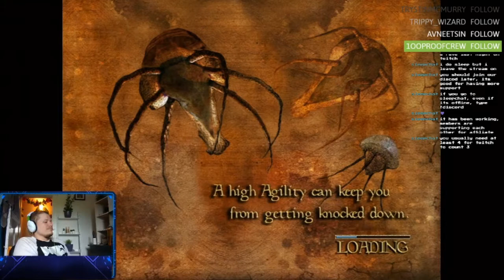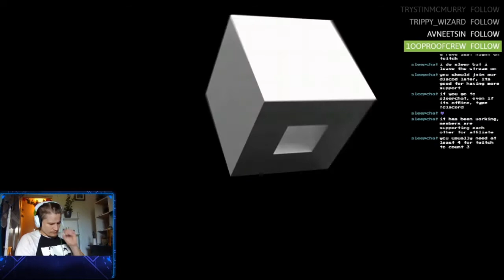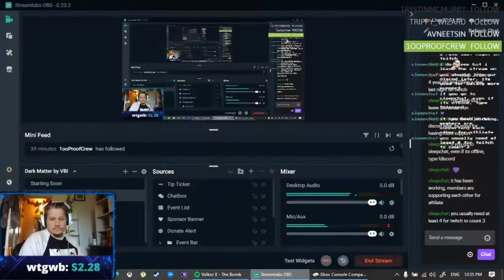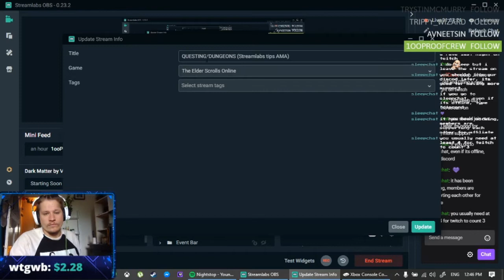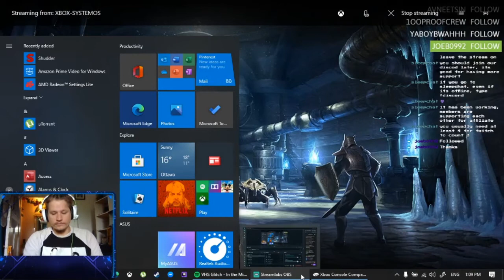Let's Play The Elder Scrolls III: Morrowind - Ep 18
Join me as I begin a new quest across the province of Vvardenfell. With stream viewer input we set off on a journey to join The Imperial Cult and eventually head to Mournhold to deal with the Dark Brotherhood! Streamlabs tips and tricks throughout! Message me anytime.

If you have Amazon Prime or Twitch Prime you get a free subscription to give away once a month! Most people don't even know they can help support their favorite creators FOR FREE. Head to the link below if you want to support me that way!